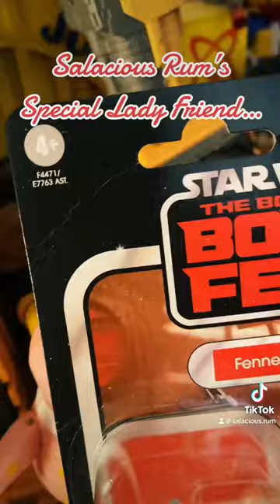Fennec Shand - Star Wars: Book of Boba Fett (TVC 221)